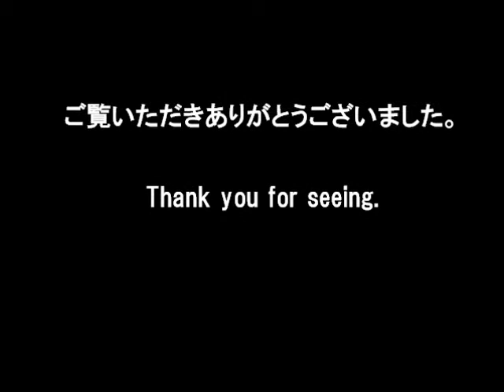コインマジック 3 ～これ、いくら？～ Coin magic 3 ～How much is this?～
コインを使ったジョークマジックになります。

【音楽】
BGM title：CHOCO-ZAI